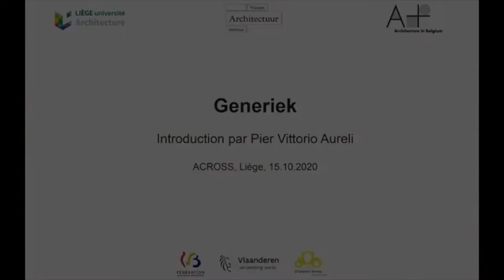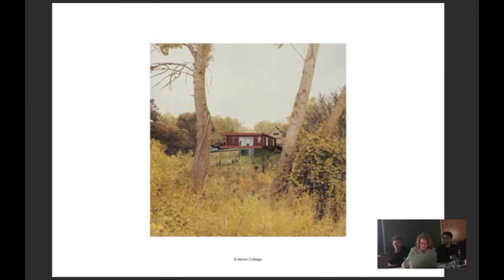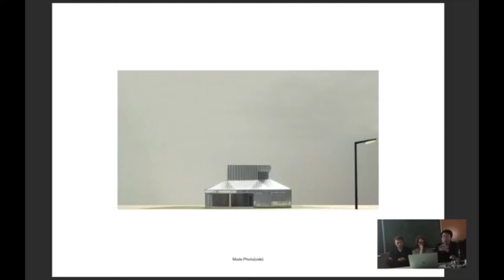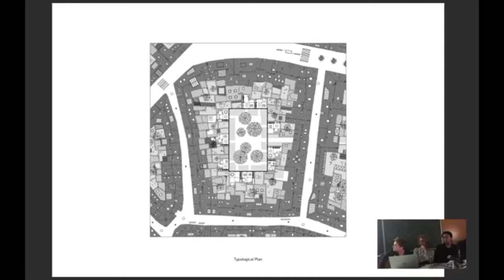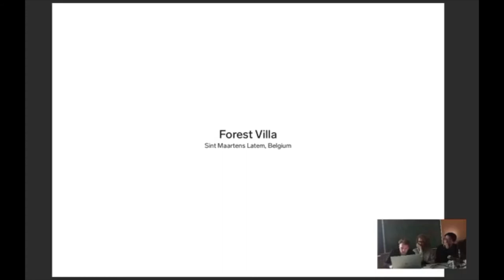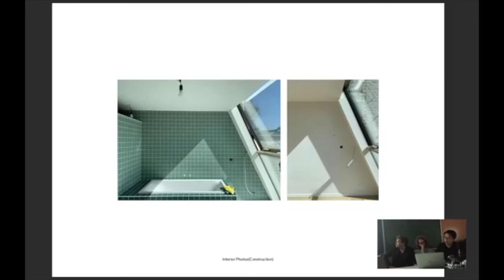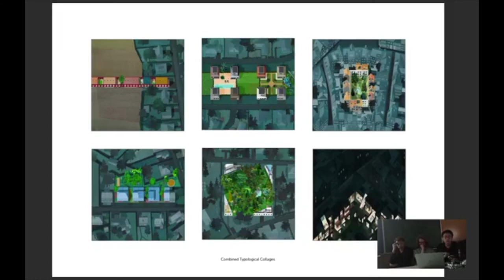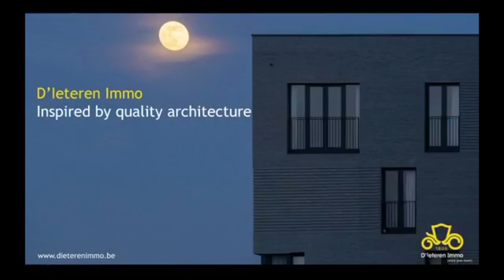Across - Lecture by Generiek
Across - Lecture by Generiek (LIVE)
Introduction by Pier Vittorio Aureli (Dogma)
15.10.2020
Coproduction: A+ Architecture in Belgium, Vlaams Architectuurinstituut, Faculté d’Architecture de l’Université de Liège